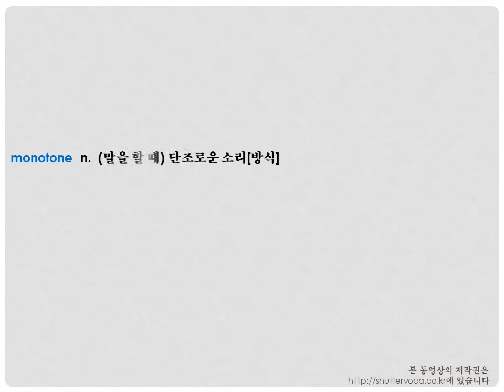영어 단어 어원으로 쉽게 공부하기- monotonous etymology [voca 1004]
짧은 유튜브 동영상을 통해 "monotonous" "monotone" "monotony" 어휘를 배워보세요.